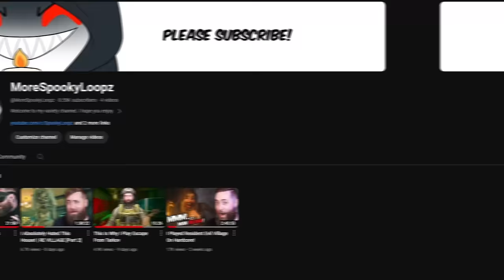The Knight Returns From DBD Jail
Upon the release of the new Alan Wake chapter, Dead By Daylight finally returned The Knight to us after being killswitched for 2 months.